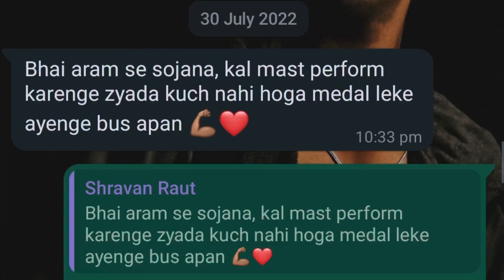Decided to lift 170Kgs but ended up lifting 185Kgs 🤯 Twist in the end watch full video…😊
Hello friends, This is the video of my first powerlifting competition and how it went about.
My next goal is to achieve 200 Kgs Deadlift and to represent our Nation.